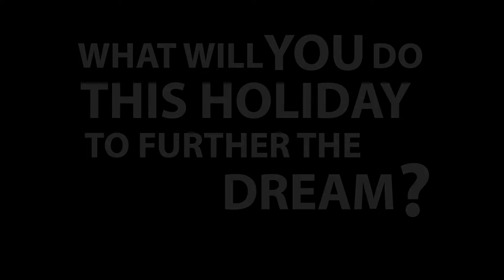Embracing the Dream: Introduction to MLK-inspired short film compilation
This is the introduction to the Not In Our Town short film collection, Embracing the Dream: Lessons from the Not In Our Town Movement.